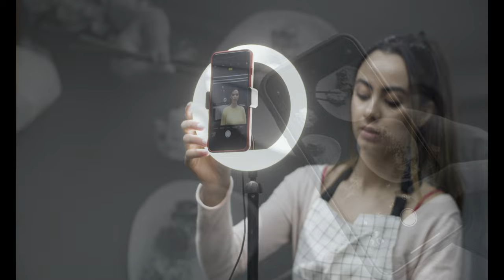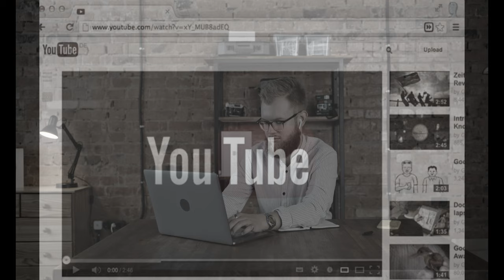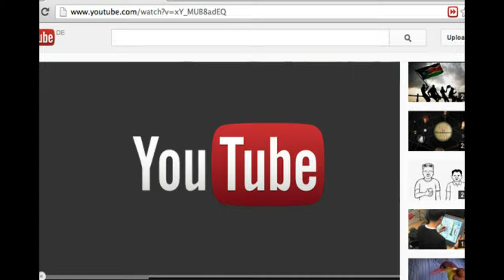Youtube - History Explained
YouTube is an American online video-sharing platform headquartered in San Bruno, California, founded by three former PayPal employees—Chad Hurley, Steve Chen, and Jawed Karim– in February 2005. Google bought the site in November 2006 for US$1.65 billion, since which it operates as one of Google's subsidiaries.

The slogan "Broadcast Yourself" used for several years and the reference to user profiles as "Channels" signifies the premise upon which the platform is based, of allowing anyone to operate a personal broadcasting station in resemblance to television with the extension of video on demand.

As such, the platform offers a wide variety of user-generated and corporate media videos. Available content includes video clips, TV show clips, music videos, short and documentary films, audio recordings, movie trailers, live streams, and other content such as video blogging, short original videos, and educational videos.